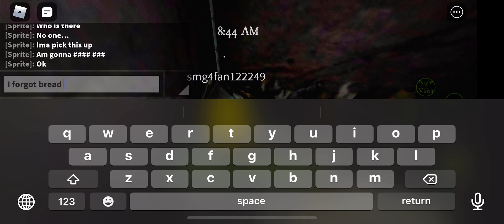The last man and the last duck|episode 2|founded the duck